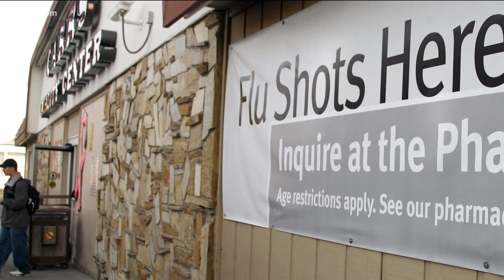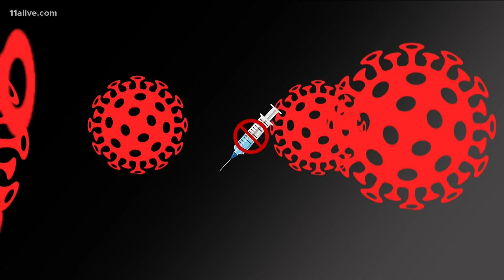Why is a coronavirus vaccine taking longer to develop than the Swine Flu vaccine?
The first doses of a swine flu vaccine was available in a little over five months.